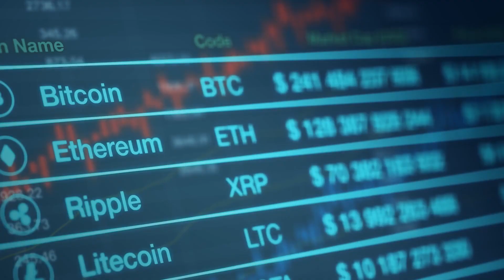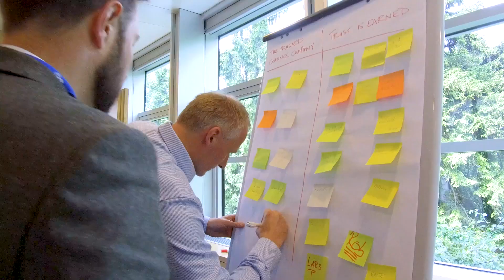Your Market Opportunities with Technology - TransformTECH program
How do you choose which technology will enable you to create new business opportunities? Blockchain, IoT, AI and robotics, separately or combined, have the potential to transform your business. The TransformTECH program shows you how to develop your entrepreneurial imagination and understand what you can do with technology. Work with technology, innovation and entrepreneurship experts from IMD Business School and EPFL (Ecole polytechnique fédérale de Lausanne), to move from inspiration to practical application. In only 5 days.